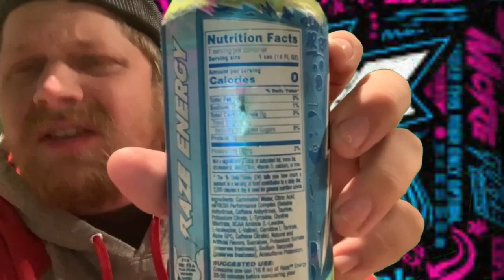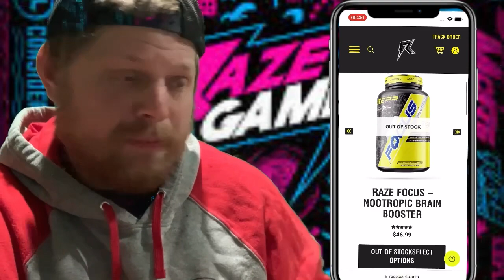Hanging out with the Danbury Hattricks FPHL Hockey team | I interviewed two players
Hanging out with the Danbury Hat Tricks, i also interviewed two members of the team Michael Lopez and Daniel “Diamond Hands” Amesbury. Unfortunately Lopez is no longer with the team.